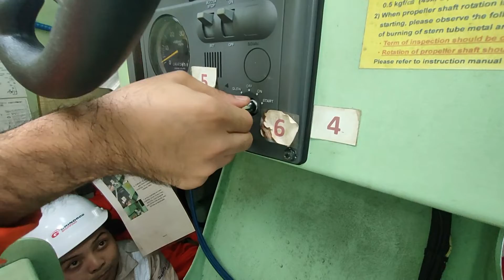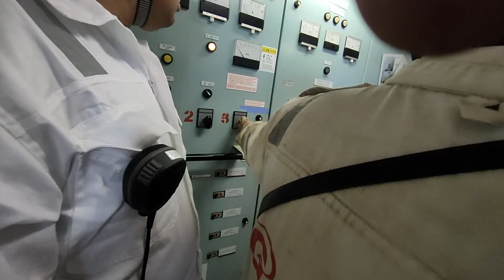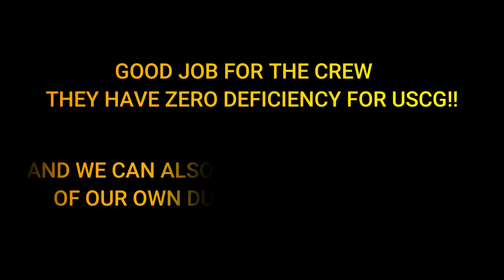Crew change / Back to work at Sea / Seaman's vlog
Crew Change at Wilmington CAlifornia. Ship is at anchorage so we have to go where the ship is. Crew drill and familiarization is required since the us joining crew is half the total crew specially we are in US coastal. The ship also expect US Coastguard for inspection and other inspection there is at port. Expected to busy after.